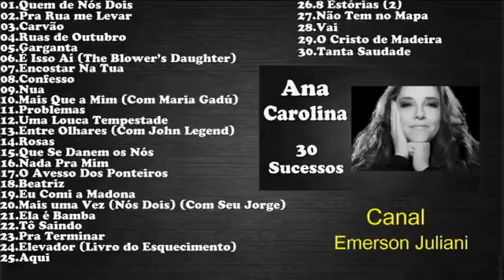AnaCarolina 30 Sucessos